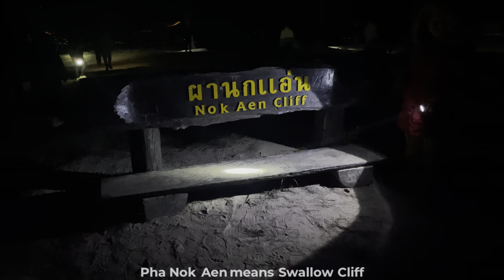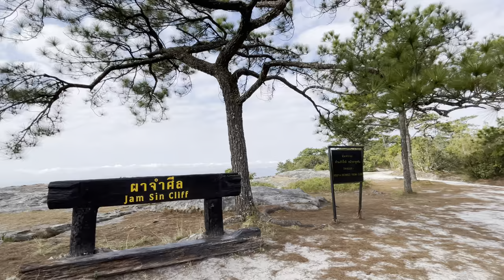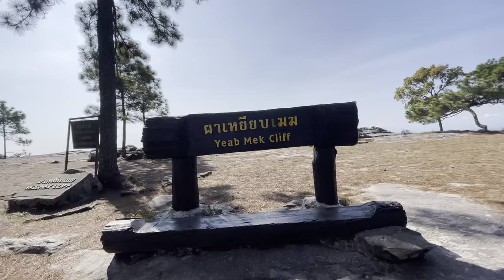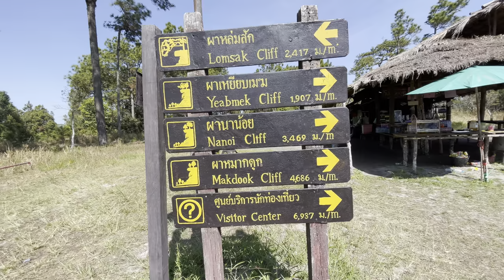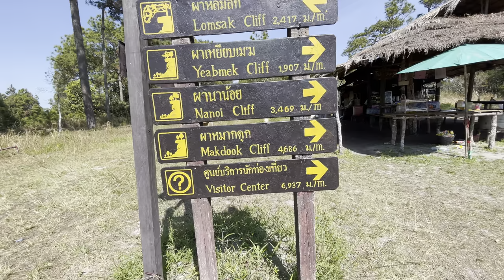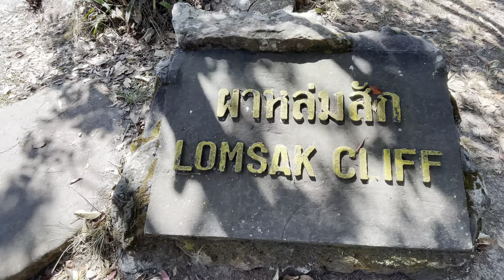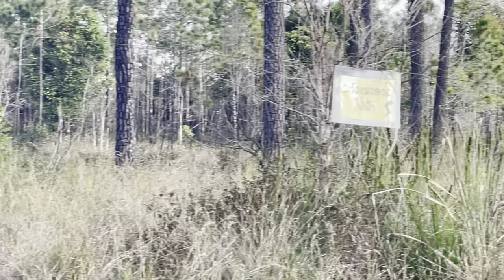Loei - I Can See for Miles and Miles - Phu Kradueng Plateau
Myself and Michael who co-runs the Attempt Adventure Podcast recently went on a trip to the Northeast of Thailand. This was our main destination, truly one of Thailand’s most prestigious hikes, Phu Kradueng in stunning Loei Province. In this video we take you on a stunning hike around the Phu Kradueng Plateau.

Nobody can call themselves a true Thailand explorer until they have conquered the mighty Phu Kradueng mountain. It’s not all hard going, the trails are very well facilitated and provide ample opportunities for rest breaks and refreshments.

We begin the day with a hike to a remote cliff to watch the sunset. Later we hike on a trail that follows the cliffs around the edge of the plateau. We also visit Lom Sak Cliff, famous for it’s overhanging rock and view of the sunset.

Join Michael and myself on a journey nobody ever forgets. “once in a Lifetime” as the sign that greets you at the top says.
ภูกระดึง

Here’s a direct link to an interview I did with Michael of Attempt Adventure Podcast

Here's a playlist of my popular videos about Thailand in the 80's and 90's